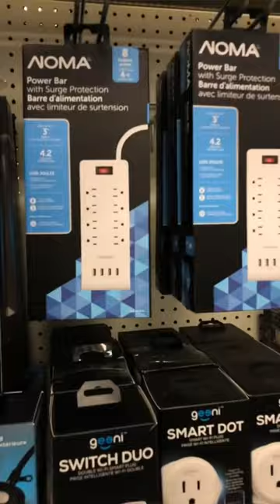First Day in Canada🇨🇦✨ travelvlog vlog minivlog daily vlog